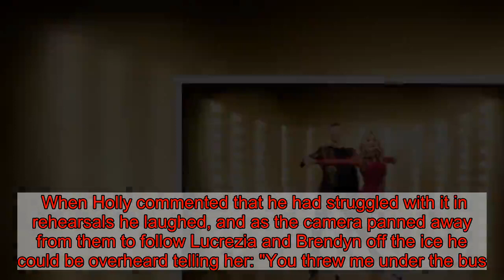Phillip Schofield jokes that Holly Willoughby 'threw me under the bus'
TV presenter Phillip Schofield jokingly scolded his co-presenter Holly Willoughby for 'throwing him under the bus' on Dancing On Ice.   Phillip and Holly had just watched ITV news presenter Lucrezia Millarini and her skating partner Brendyn Hatfield skate a Mamma Mia theme routine when Phillip aced the famous a cappella  intro to the Abba song Take A Chance On Me.   When Holly commented that he had struggled with it in rehearsals he laughed, and as the camera panned away from them to follow Lucrezia and Brendyn off the ice he could be overheard telling her: "You threw me under the bus."  Lucrezia and Brendyn skated to Mamma Mia for the celeb skating contest's movie week.  "MAMMA MIA!! that performance was amazing, super proud of @lucrezianews and @BrendynHatfield," said one fan.   "Mamma Mia how can I resist ya..." tweeted another.   Phillip and Holly brushed off talk of a feud with the heartwarming snap posted on Holly's Instagram ahead of the skating show launch earlier this month.   The longstanding duo smiled widely as they posed with their heads close together.  "Woohoo and we’re off!!! @schofe @dancingonice xxxx" wrote Holly.   It was claimed last year that there was tension between Oldham TV star Phillip, 57, and Holly, 38, who also present the ITV talk show This Morning together.   But last month Holly said that she would leave this This Morning if co-host and pal Phillip was to ever quit the morning programme.    The ITV star made her comments in an episode of Shopping With Keith Lemon after the pair had been plagued by rumours of a feud.   Scofe was forced to deny what bosses described as "malicious gossip" following reports of heightened tension between the hosts as well as with fellow presenter Ruth Langsford.     In an interview with the Daily Star he said the rumours were a "shame" but he wouldn't let them ruin his Christmas.